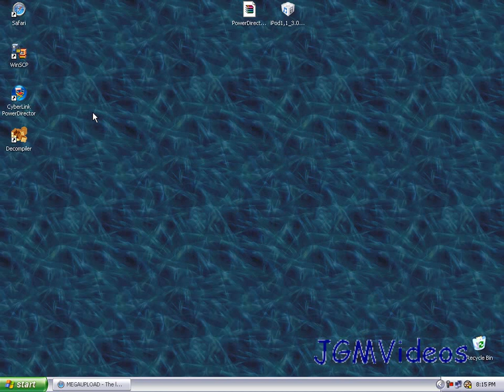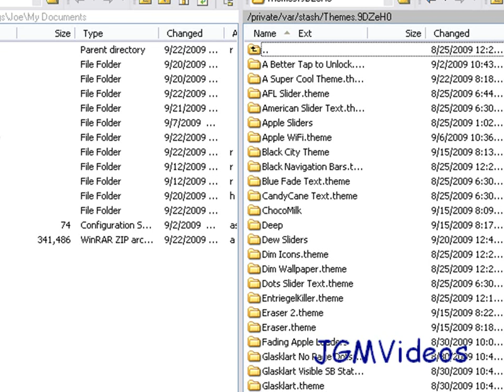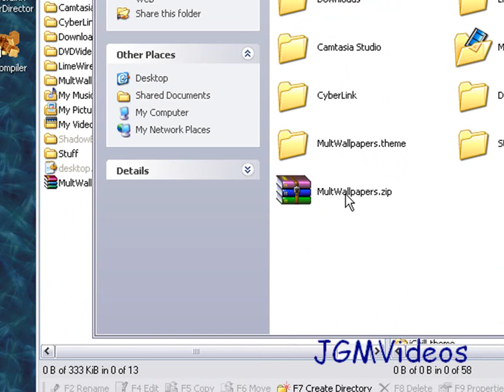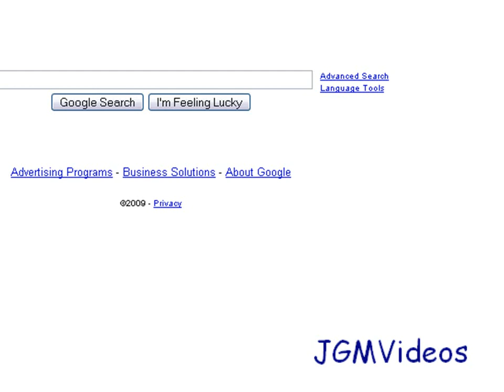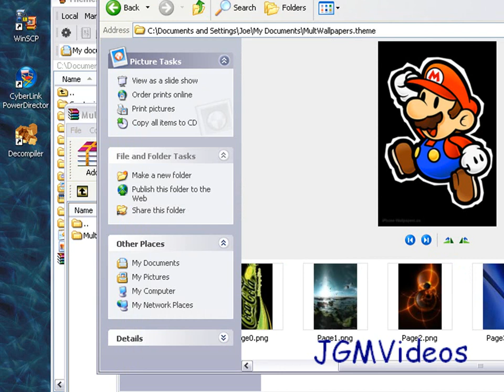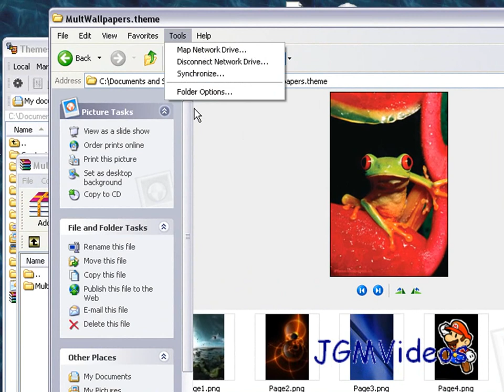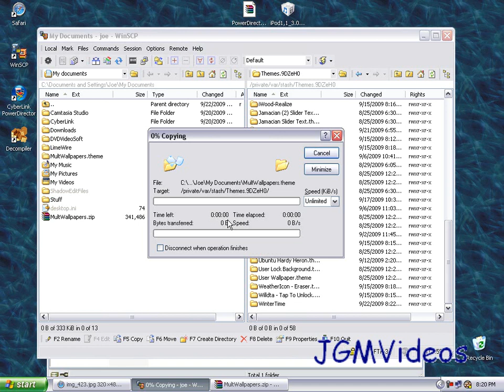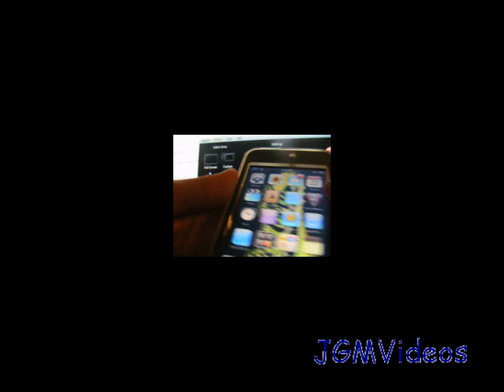How To Get Multiple Springboard Wallpapers!